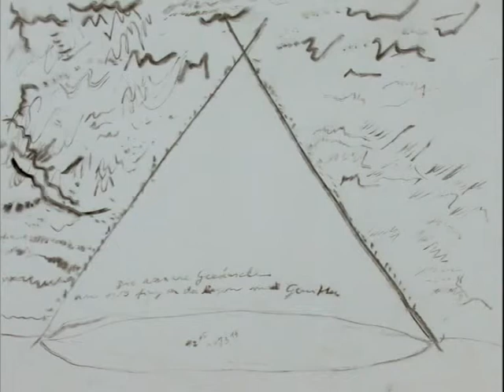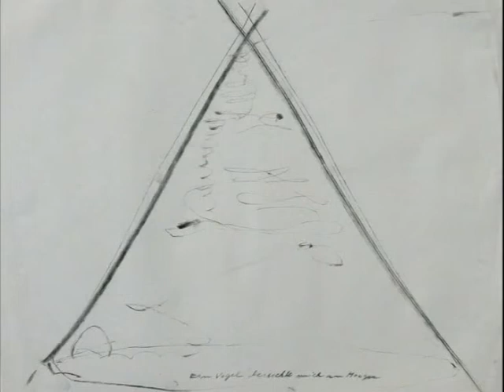05 T_M - Výprava / Expedition (01:02) HD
TRANS_MISE / TRANS_MISSION Cycle
Autor / Author - jjanda (Jiří Janda)

Motto: Snad jen trhlinou všednosti se lze prokliknout do svátečního dne.
           Just a mere infraction in the everyday can lead us into a special day.
            jj

HUDBA / MUSIC
Ridina Ahmed 08
Irena Havlová & Vojtěch Havel 02, 06, 07
Jaroslav Kořán 11, Mise IV Snivci / Mission IV_ Dreamers
Kamil Holub 01, 05, 09 Mise III_Altamira / Mission III_Altamira
Juraj Karlík, Jan Vávra Mise II_Zaobzor / Mission II_Over the Horizon
Michal Sodja 12
Ondřej Smeykal Mise VI - City / Mission VI_ City
Olga Vostřelová & Kamil Holub 10

KRESBY, MALBY, FOTO / DRAWINGS, PAINTINGS, PHOTOS,
KAMERA, PERFORMANCE / CAMERA, PERFORMANCE - jjanda
STŘIH, REŽIE / EDITED AND DIRECTED -- Janda